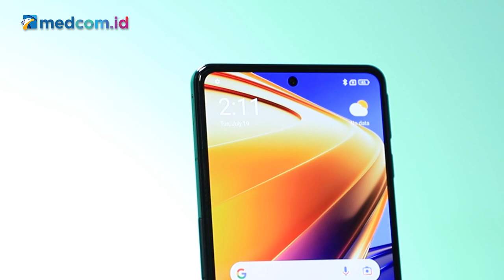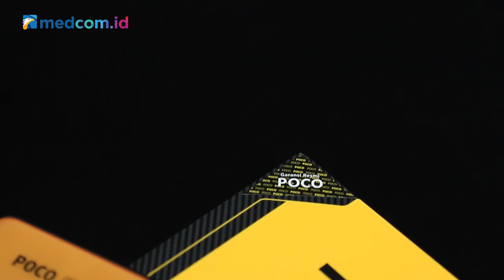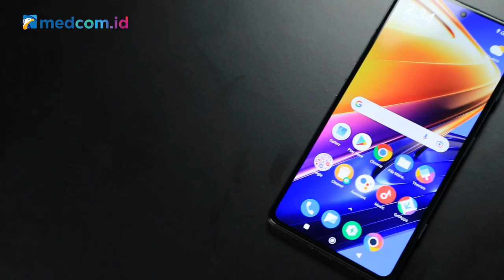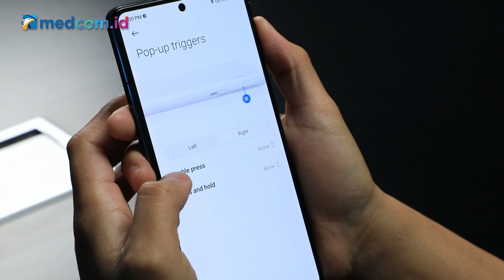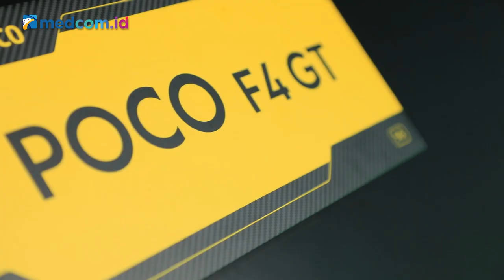Gaming Kelas Berat Lancar! Poco F4 GT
Indonesia kembali kedatangan satu HP canggih dari Poco. Punya spesifikasi high-end, Poco F4 GT menyediakan berbagai fitur hardware dan software yang bikin kamu main game kelas berat dengan lancar dan nyaman. Warnanya yang gaming banget juga dilengkapi dengan tombol trigger yang istimewa. Seberapa keren smartphone ini? Berapa harganya? Berikut impresi Medcom.id.